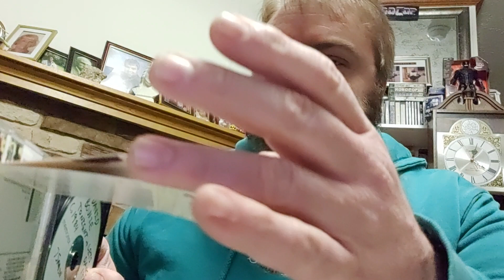My 7,777 CD Collection: David Bowie 🎶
Video features references to Labyrinth, The Man Who Fell to Earth, & The Laughing Gnome. (CD Talley 2)

Update on a recent Goodwill visit. I acquired Black Tie White Noise. David Bowie's 1993 album.  That makes the CD Tally now 3 🙂